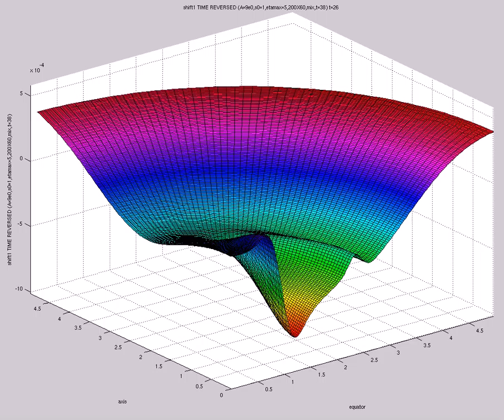shift1 TIME REVERSED (A=9e0,s0=1,etamax=5,200X60,mix,t=38)